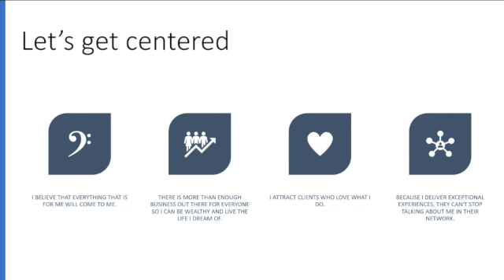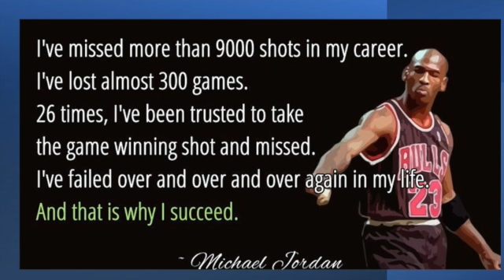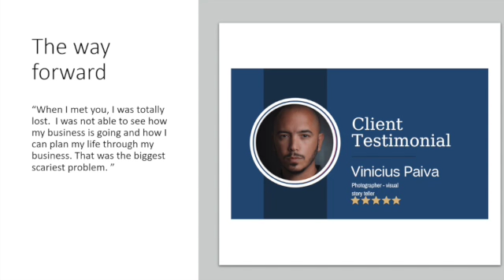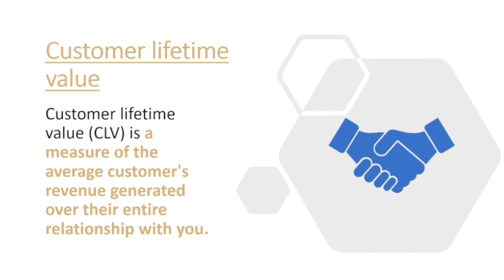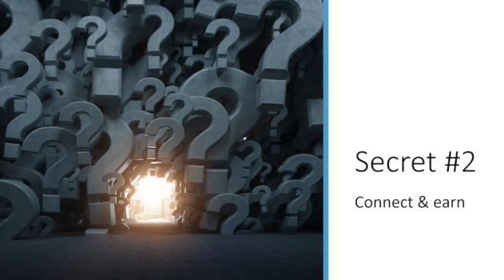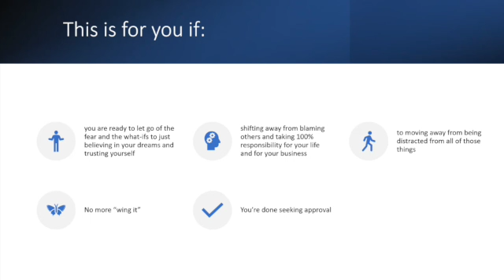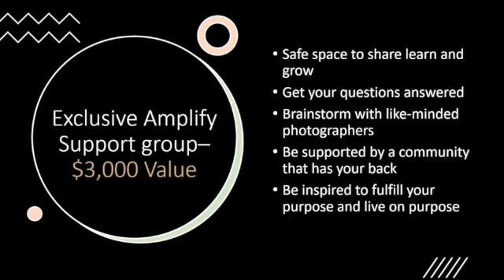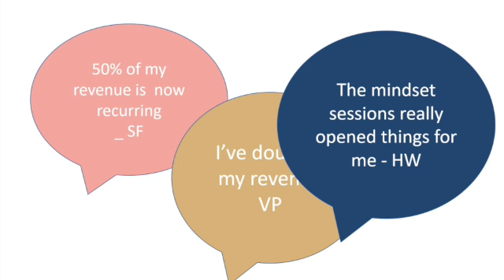Amplify With Purpose | Business Breakthrough Secret: How to Build A Successful Photography Business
Amplify With Purpose |
Success Secrets: How to Build a Successful Photography Business
3 Secrets to building a photography business that works when you don't.

If you are ready to ditch the shoot and burn culture, then book your free call